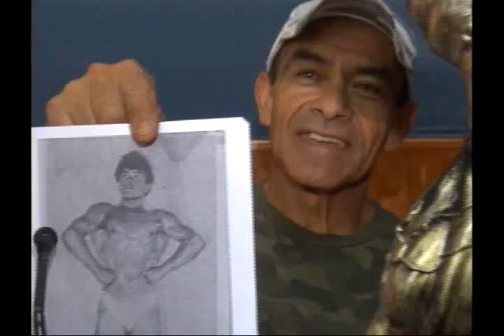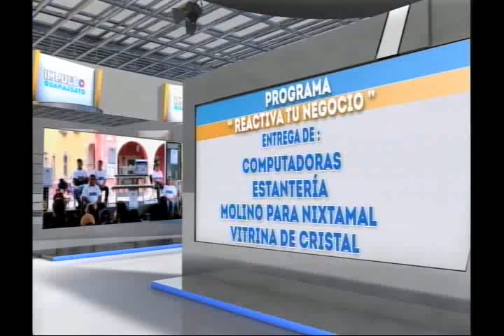Noticias 13 Mayo 2016 San Miguel de Allende